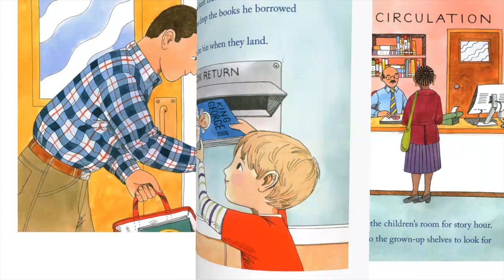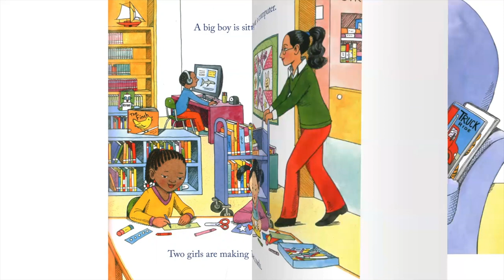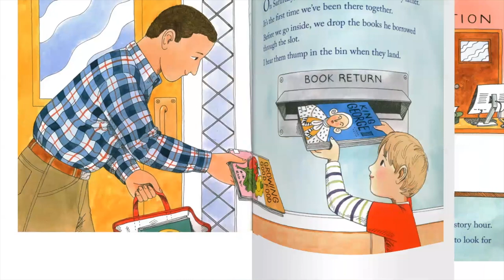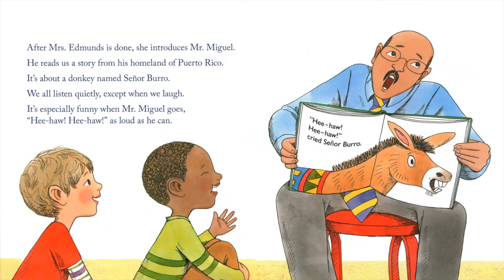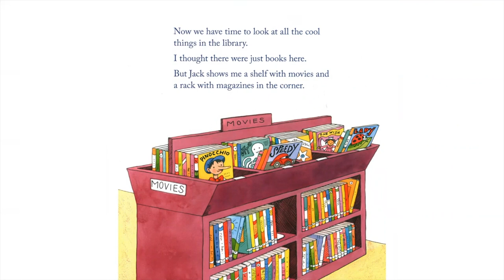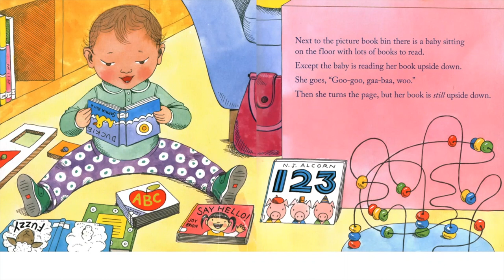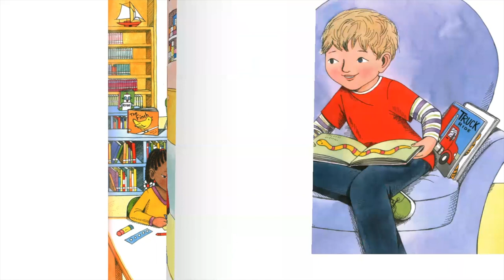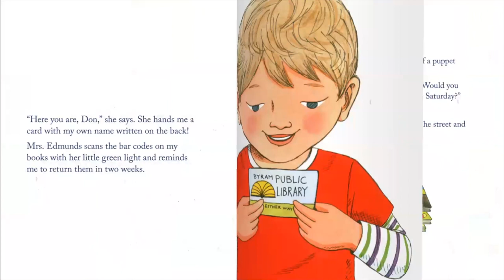Mrs. Kim Reads Library Day (READ-ALOUD)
Mrs. Kim reads Library Day by Anne Rockwell. I hope you found a great book today!

Credit: Library Day by Anne Rockwell
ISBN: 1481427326